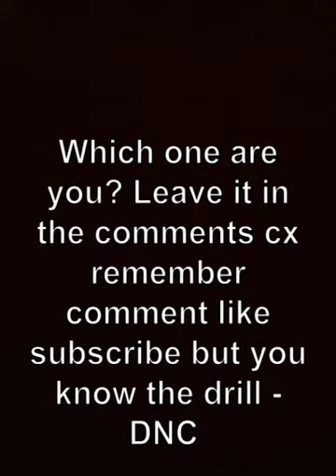10 types of students in the classroom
Are you a eater, texter, maybe a sleeper cx comment what you are in the comments below cx enjoy